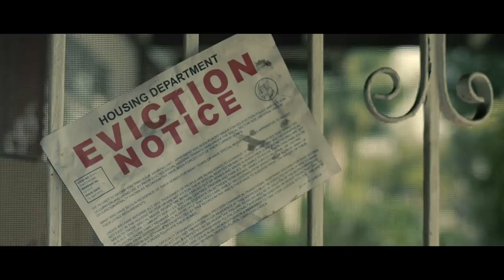Haynie "Faith Over Fear" Official Music Video YOUNK | (0+)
Submit Song Milwaukee, Wisconsin born and raised Haynie has a life story that will inspire others to rise above the struggles of every day life and work to reach goals and aspirations that once were thought to just be a dream. For Haynie, it was the struggle and the fight to overcome tough obstacles that got him to where he’s at today.

Inspired by music icons like KRS-1, Tupac, Master P, Prince and Michael Jackson, Haynie learned early on that one can truly stay independent and still succeed in the music industry and he’s about to prove that with his new single “Faith Over Fear” via Younk.com
Shot on location in Pasadena, California by Small Red Cape. Produced and directed by Jensen Reed and Ben Giroux.

HAYNIE 'Faith Over Fear' the new single is available now via
Spotify, Amazon, and Apple Music!